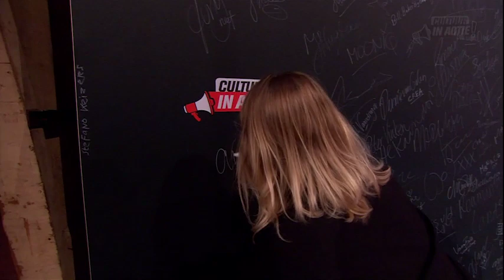Anne Sprenger - Cultuur in Actie!